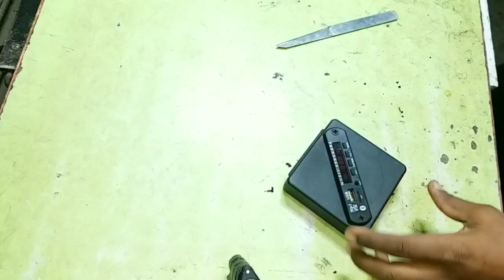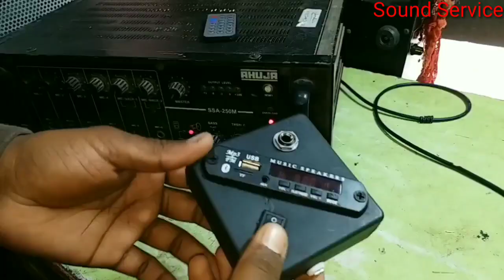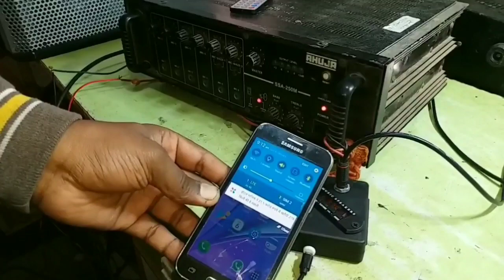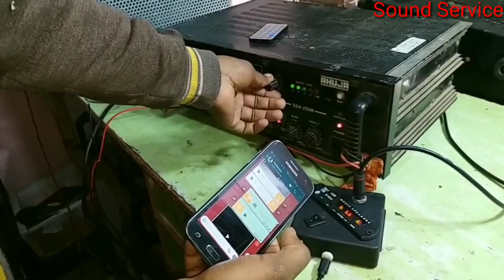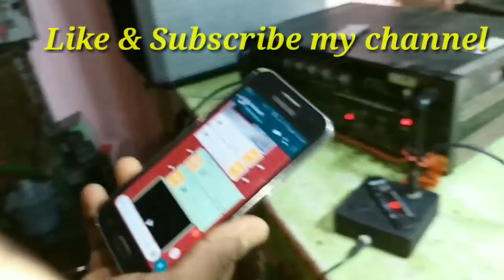HOW TO MAKE WIRELESS BLUETOOTH PLAYER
Hello friends,, Friends is video maine wireless bluetooth player kaise banaya jata ha ye dikhaya he.